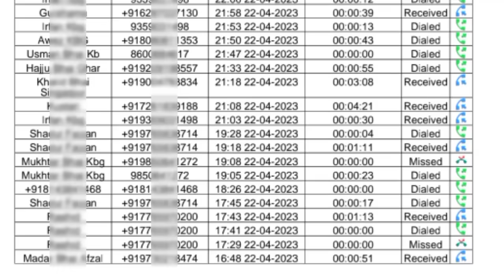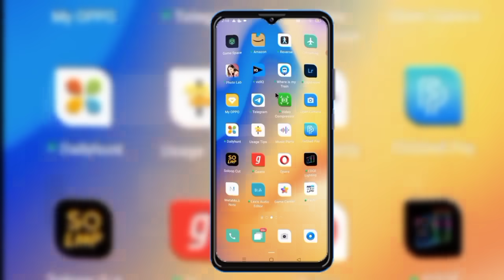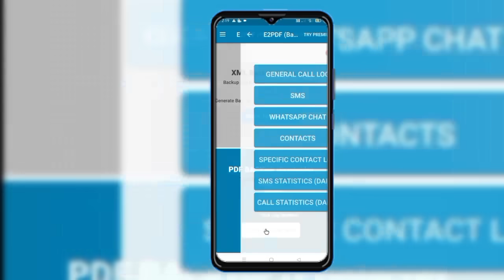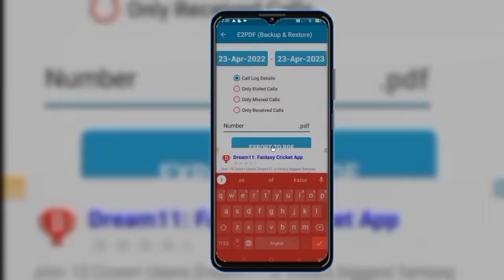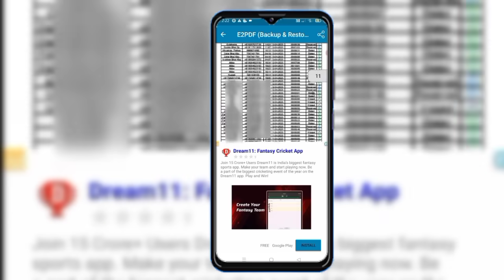kisi bhi number ki call details kaise nikale | call details kaise nikale kisi bhi nambar ki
Winzo Download Rs. 550 Bonus Free

cover topics :

kisi bhi number ki call details kaise nikale bina otp ke
kisi bhi number ki call details kaise nikale otp se
kisi bhi number ki call details kaise nikale bina otp ke jio
kisi bhi number ki call details kaise nikale bina otp ke airtel
kisi bhi number ki call details kaise nikale otp ke sath

kisi ki call ditails kaise nikale
kisi number ki call ditails kaise nikale
call history kaise nikale kisi bhi number ki

About Me
Check about section